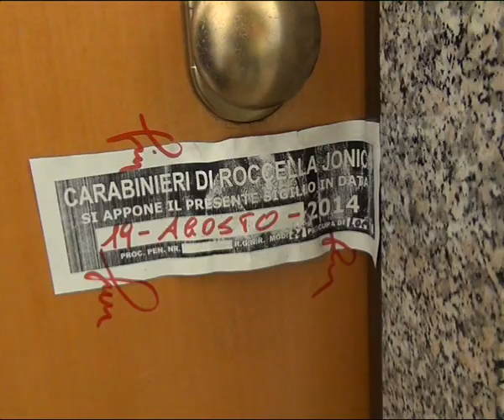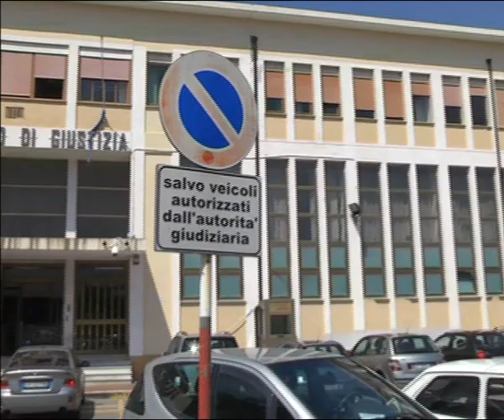OMICIDIO MARY CIRILLO: SENTITI I PERITI - IL VIDEO